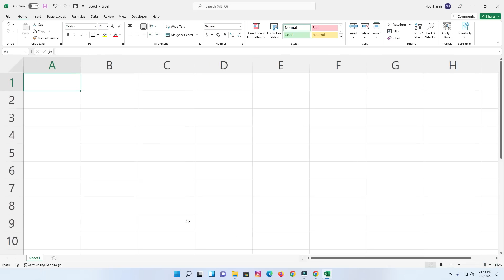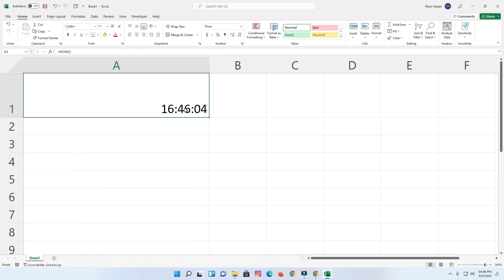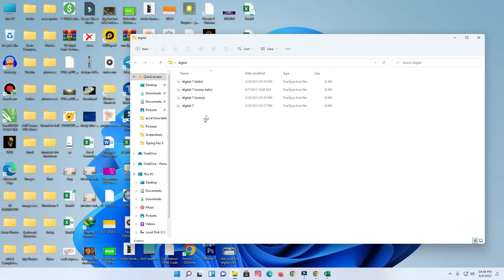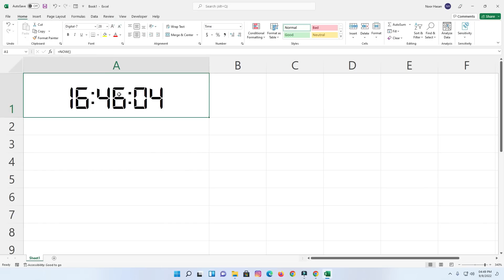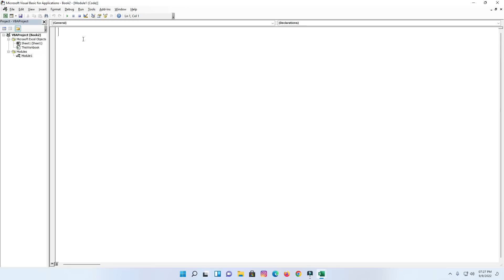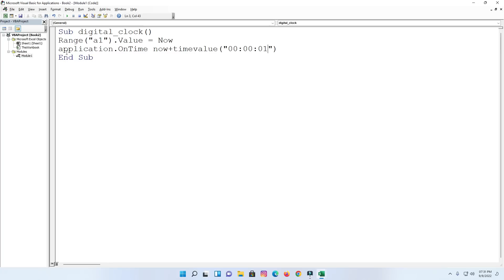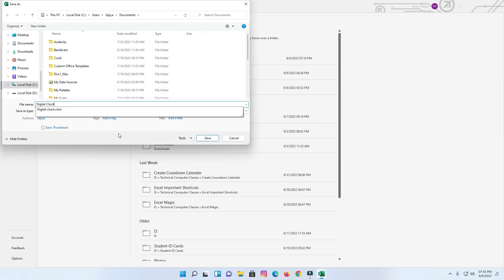How to Make Clock in Excel Digital Clock in Excel Excel Tips and Tricks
Friends, in this video you will learn how to make digital clock in excel using VBA How to Make Clock in Excel | Digital Clock in Excel | Excel Tips and Tricks